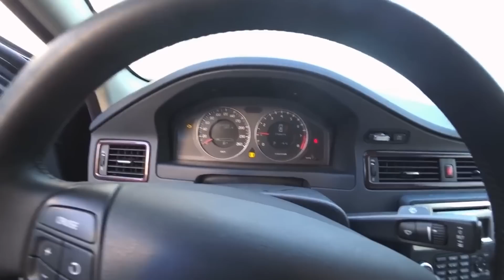У меня сгорела машина, перекупа настигла карма?